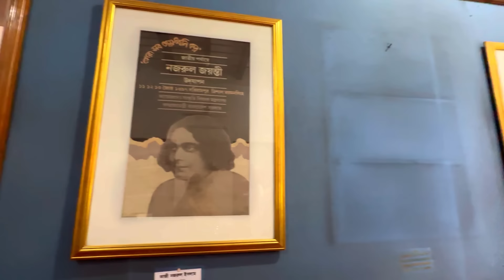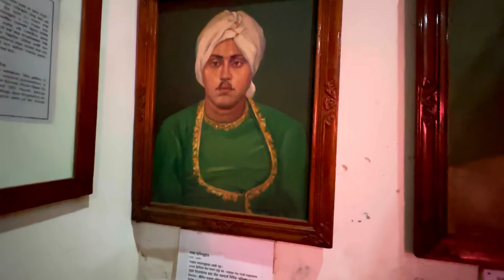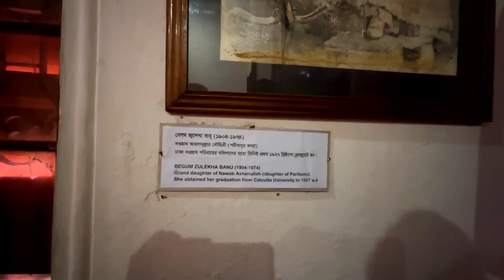বান্ধবীকে কাছে পেয়ে সাড়া বিস্ব গুরবো আমাকে আর ঠেকায় কে??